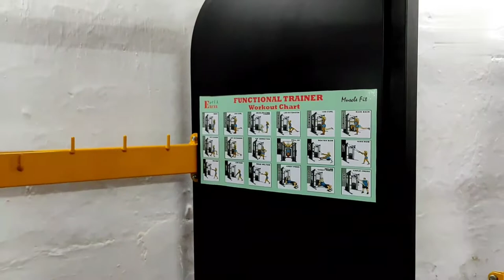How to setup your own Gym| GYM WALKTHROUGH | Budget Gym Tamil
🙏Welcome to ZION GYM🙏

In this video,we show you the various gym equipments installed and it's workout model and usage.
Initially we planned to make it as a personal gym and later the idea turned out to be a commercial gym for public purpose.
Still we have few design works to complete but we have shown you a walkthrough to experience what's inside.

Address:
Bryant Nagar 10th Street East, Tuticorin-628008